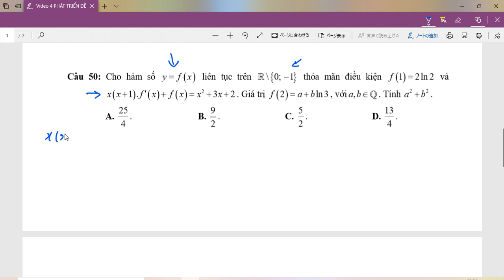[Bài 4] Phát Triển Đề Minh Họa 2020 Dạng Bài Tích Phân Hàm Ẩn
Phát Triển Đề Minh Họa 2020 Dạng Bài Tích Phân Hàm Ẩn
Link đề:
HỎI & ĐÁP TẠI Địa Chỉ dưới đây :
1. Like fanpage tại:
3.
Xem video tiếp theo :
1. HÌNH HỌC KHÔNG GIAN CỔ ĐIỂN
2. KHẢO SÁT HÀM SỐ
3. PT Lượng Giác
4. Hàm Số Mũ & Logarit
5. PP Tọa Độ Oxyz
6. Giải Đề HKII Toán 12
7. Nguyên Hàm & Tích Phân
8. Số Phức
9. Giải Đề Thi Thử THPTQG 2019